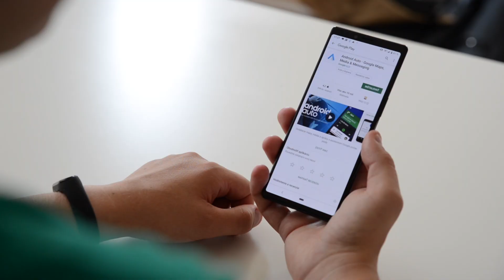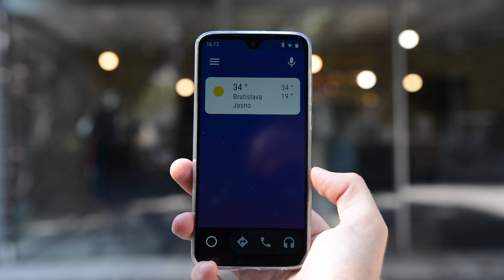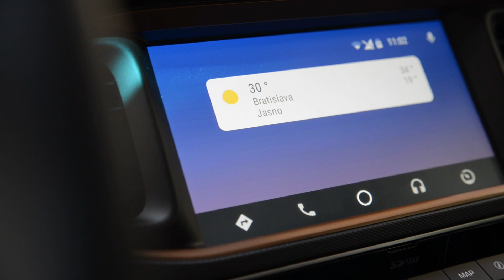Android Auto | Ako nainštalovať aplikáciu na Slovensku a základné predstavenie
►Dôležité odkazy